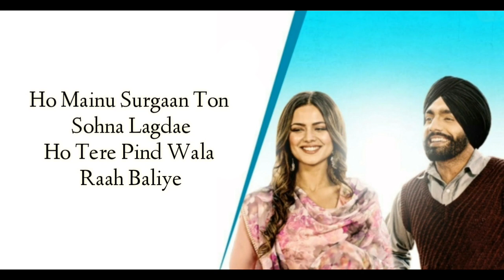Ammy Virk - Subaah Full Song With Lyrics ▪ Nikka Zaildar 3 ▪ Kaptaan ▪ Rick HRT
Song Credits🎵

➡Song : Subaah
➡Movie : Nikka Zaildar 3
➡Singer : Ammy Virk
➡Lyricist : Kaptaan
➡Music Label : Zee Music Company

AMMY VIRK| SUBAAH SONG LYRICS | NIKKA ZAILDAR 3

Teri Takni Ch Kaid Ho Gaya,
Takle Jeya Sidha Jatt Ni,
Sara Aasa-Paasa Jache Patlo,
Oh Phire Muchhan Nu Chadaunda Watt Ni,

Speaker Chadaa Laye Chhat Te,
Ho Vekhi Painda Gaah Baliye,

Oh Das Ke Taan Ja Ki Jach Geya,
Ho Tainu Munda Ke Subha Baliye,
Paunda Bhangra Kothe Te Chad Ke,
Ho Sala Lehnda Naiyo Cha Baliye,

Ho Tainu Munda Ke Subah Baliye..

Ho Laali Gore Rang Utte Aa Gayi,
Jeyon Karhe Dudh Te Malayi Allde,
Ho Tere Sare Shaunk Pooray Karuga,
Ho Tahin Jode Payi-Payi Allade,

Laali Gore Rang Utte Aa Gayi,
Tere Sare Shaunk Pooray Karuga,

Tera Naam Laike Bahar Nikle,
Mera Kalla-Kalla Saah Balliye,

Oh Dass Ke Taan Ja Ki Jach Gaya,
Ho Tainu Munda Ke Subha Balliye,
Paunda Bhangra Kothey Te Chad Ke,
Ho Saala Lehnda Nahiyo Cha Baliye,

Ho Tainu Munda Ke Subah Balliye...

Ho Jadon Boldi Ae Chin-Chinke,
Haye Ni Shehad Ton Vi Mithi Lagdi,
Ho Tere Suit-An Deyan Ranga Mooray Ni, Ho Fikki Suraj Di Tikki Lagdi,

Jadon Boldi Ae Chin-Chinke,
Haaye Ni Shehad Ton Vi Mithi Lagdi,
Ho Tere Suit-An Deyan Ranga Mooray Ni,
Ho Fikki Suraj Di Tikki Lagdi,

Ho Mainu Surgaan Ton Sohna Lagdae,
Ho Tere Pind Wala Raah Baliye,